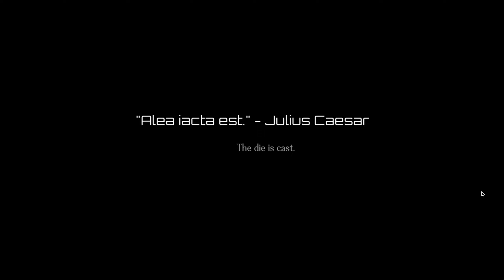Stand off with Morrigan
This is it! The first look at the RTS part of the game.
It's still in development but I hope you enjoy it!